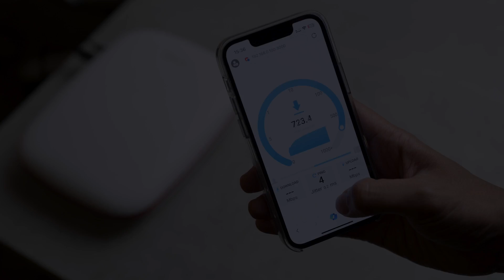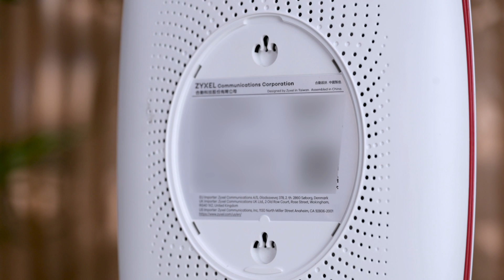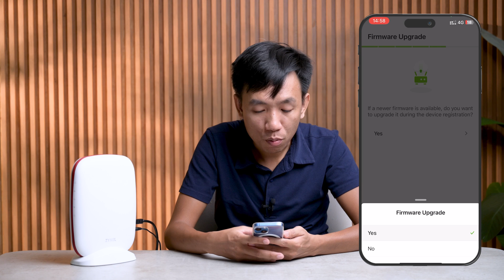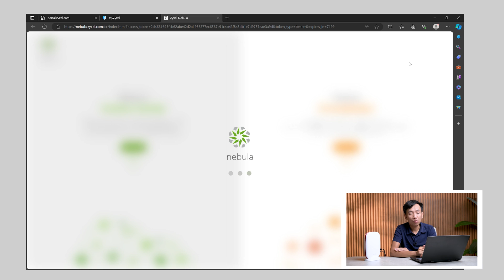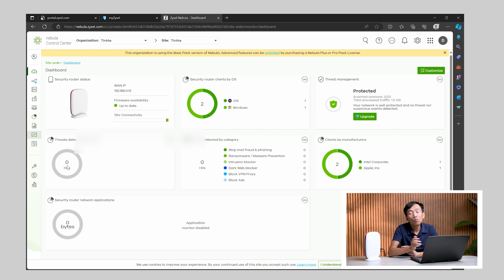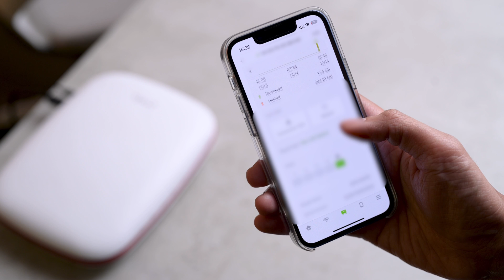Trên tay Router Bảo Mật WiFi 6E Zyxel SCR 50AXE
Zyxel SCR 50AXE là bộ định tuyến hướng đến doanh nghiệp với kết nối Wi-Fi 6E, quản lý qua nền tảng đám mây Nebula với giao diện dễ sử dụng, nhiều tính năng mở rộng.